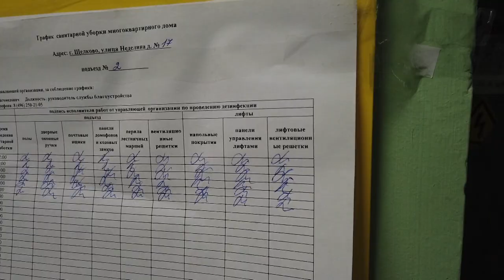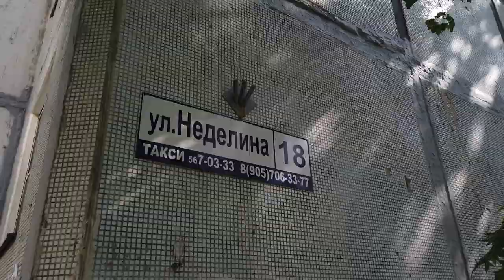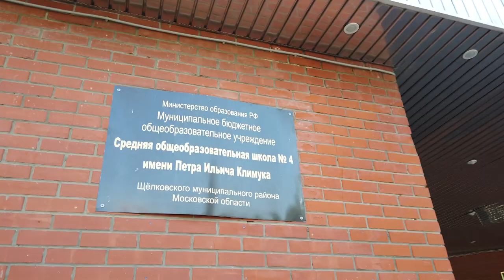Выездное совещание с министром ЖКХ Московской области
Работа управляющих компаний, ремонт школьных пищеблоков и обращения от граждан. Временно исполняющий полномочия главы округа Андрей Булгаков и министр ЖКХ региона Антон Велиховский провели в Щёлково выездное совещание по наиболее острым для муниципалитета вопросам.